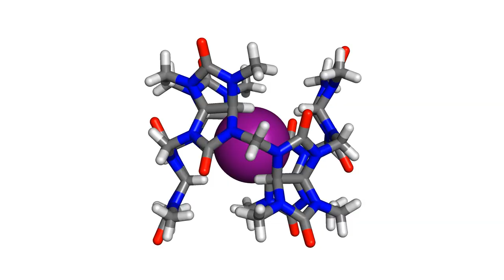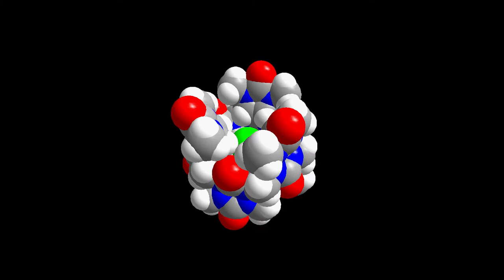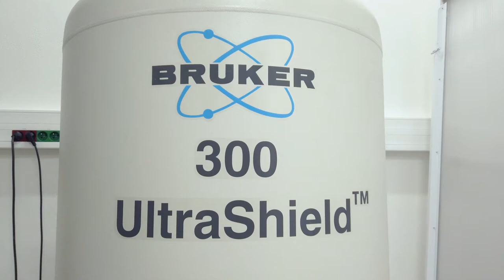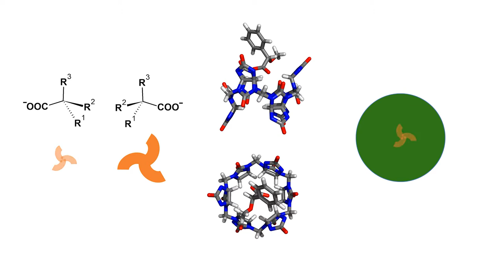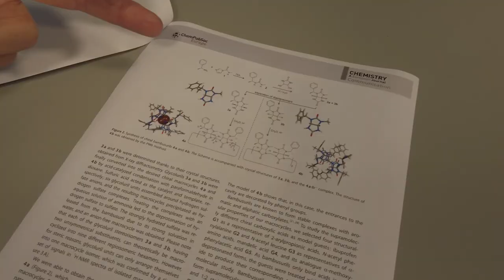Vladimír Šindelář, laureát Ceny předsedy Grantové agentury ČR za rok 2021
Cena předsedy GA ČR za projekt Chirální bambusurily

prof. Ing. Vladimír Šindelář, Ph.D., Přírodovědecká fakulta Masarykovy univerzity